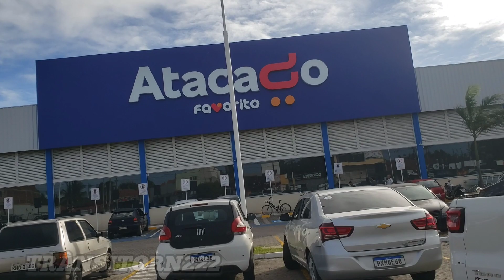ZONA NORTE DE NATAL RN PARTE 10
VAMOS DE ZONA NORTE DE NATAL RN RIO GRANDE DO NORTE